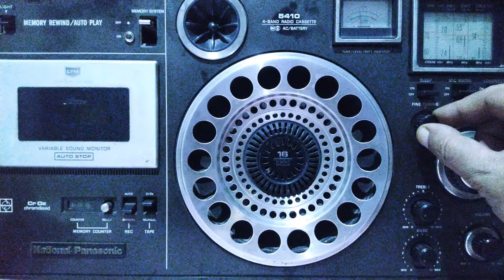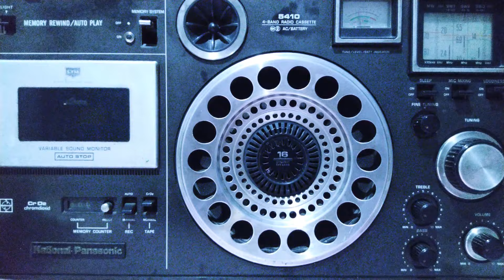AM Nepal 🇳🇵(Surkhet) Part 1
Part 1

Radio Nepal, Surkhet 576 kHz, Radio Nepal does not broadcast on the SW band,still on AM, they are opting out for DRM. Radio Nepal operates 6 frequencies on the AM band

News in English Part 1 the first 5 minutes, the second part the remaining 9 minutes Part 2 at 14.15 UTC

14.15 UTC
8pm (Nepal Standard Time)